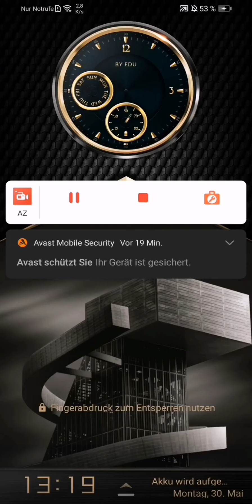Empires&Puzzles. Sturmangriff Turnier 5*. Tag 1. Hallo Alfrike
Hi Leute
Was für eine heftige Woche. Sturmangriff Krieg und das passende Turnier dazu.
Clown gefrühstückt bei SG.
Mal sehen wie es läuft.